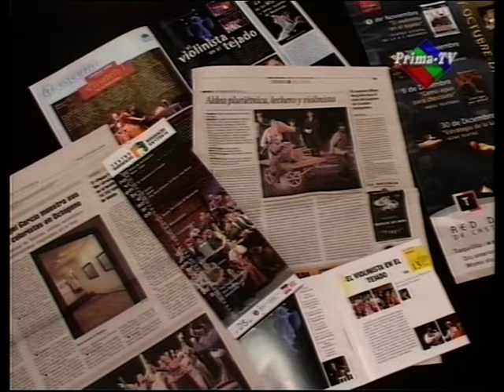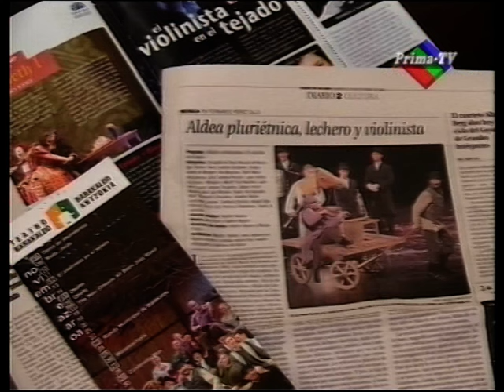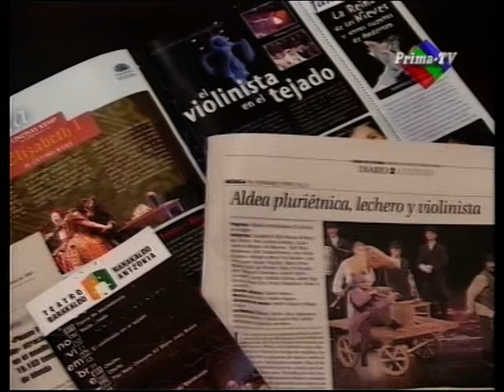Театр Назарова 2002 - 2005 г.г.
Театр Владимира Назарова "Поминальная молитва или Скрипач на крыше", "Лесная песня", Георгий Юнгвальд-Хилькевич, Григорий Горин, Леся Украинка, Этническая музыка,